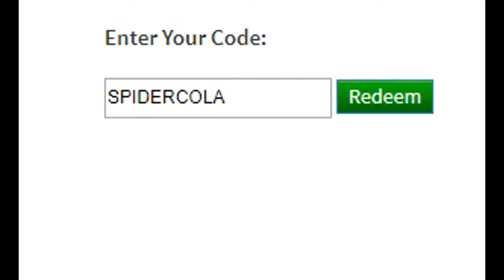NEW ROBLOX PROMOCODES! *2020*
Codes:

1-TWEET2MIL
2-AMAZONNARWHAL2020
3-SPIRIT2020

Other Codes:

1-TWEETROBLOX
2-SPIDERCOLA